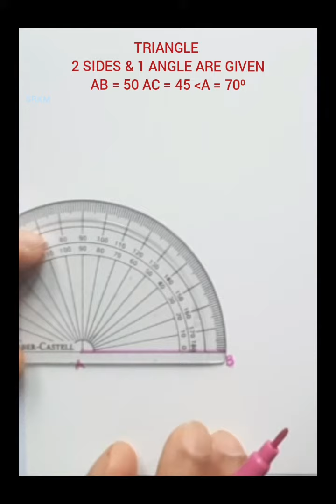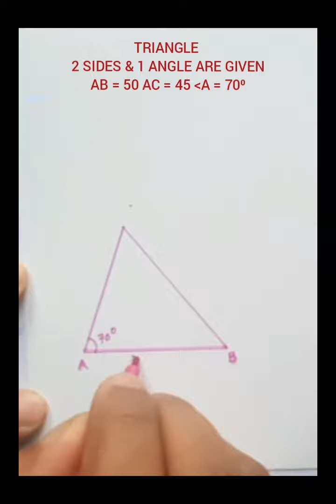Construction of triangle - 2 sides & 1 angle are given|Engineering Drawing|Geometrical Construction